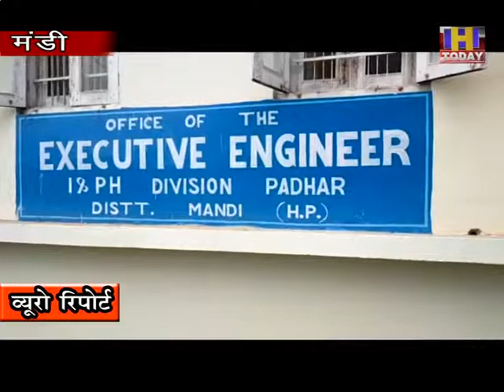20 AUG 5 पजौंड़ सोर्स से पानी ले जाने के विरोध में सड़क पर उतरे लोग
पधर उपमंडल की लगभग 17 पंचायतों में पेयजल किल्लत दूर करने के लिए निर्माणाधीन पजौंड़ पेयजल योजना फिर से विवाद के साए में आ गई है। स्थानीय ग्रामीण पजौंड़ सोर्स से पानी लिए जाने के विरोध में उतर आए हैं। पिछले करीब पंद्रह सालों से अधर में लटकी 24 करोड़ रुपए की इस महत्वकांक्षी योजना को पूरा करने के लिए जल शक्ति मंत्री महेंद्र सिंह ठाकुर ने बीते माह ही चौहारघाटी के थलटूखोड़ का दौरा कर कार्य का जायजा लिया था। उन्होंने  योजना के अधूरे कार्य को युद्धस्तर पर शुरू करने तथा पजौंड़ मुख्य सोर्स तक पाइपें पहुंचाने के लिए सड़क निर्माण को लेकर दस लाख रुपए की मंजूरी दी थी। लेकिन धमच्याण पंचायत के ग्रामीण पजौंड़ सोर्स से पानी न देने को लेकर मुखर हो गए हैं।